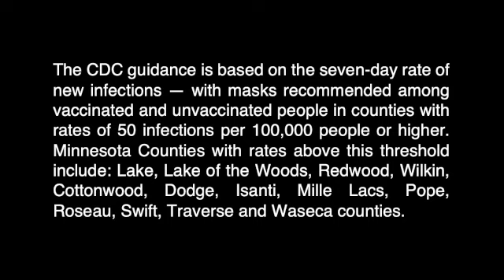Commissioners Anderson and Nayquonabe COVID update July 28, 2021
Wednesday, July 28, 2021 - Mille Lacs Band of Ojibwe Commissioners Nicole Anderson and Peter Nayquonabe provide Band members with an important update regarding COVID-19 with the latest recommendations from the CDC.  The CDC guidance is based on the seven-day rate of new infections — with masks recommended among vaccinated and unvaccinated people in counties with rates of 50 infections per 100,000 people or higher. Minnesota Counties with rates above this threshold include: Lake, Lake of the Woods, Redwood, Wilkin, Cottonwood, Dodge, Isanti, Mille Lacs, Pope, Roseau, Swift, Traverse and Waseca counties.

This is not a mandate. It is a recommendation from the CDC. Mille Lacs Band of Ojibwe will update Band members with any new information.

The next Mille Lacs Band vaccination clinics are next week in all three districts.
District I will be Wednesday, August 4 at Na-Ia-Shing clinic from 8 to 10 a.m.
District II will be Wednesday, August 4 at the clinic from 1 to 3 p.m.
District III will be Thursday, August 5 at the ALU from 10 a.m. to noon.